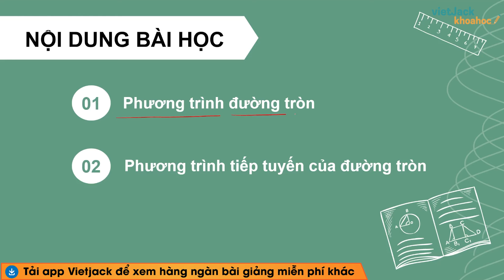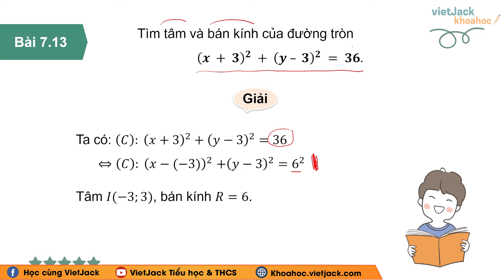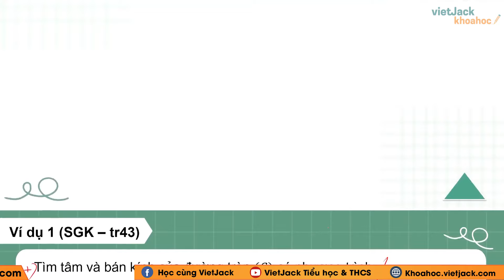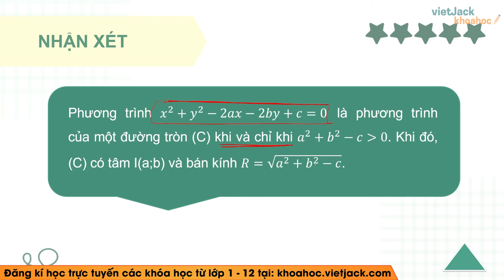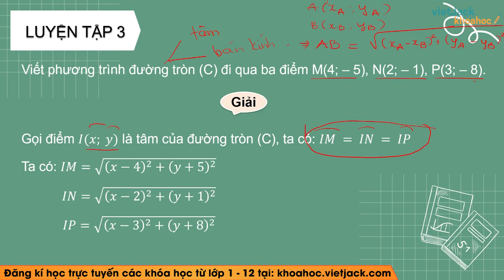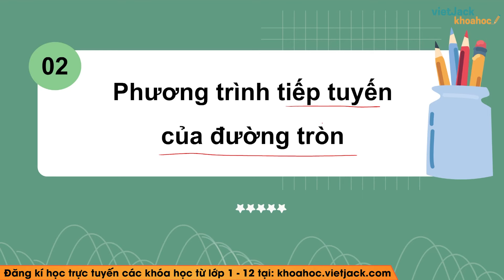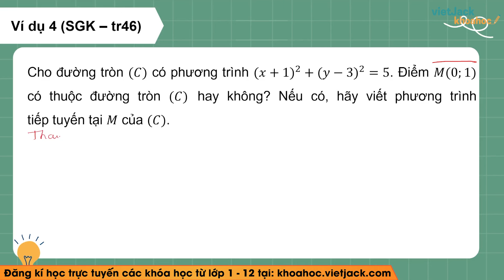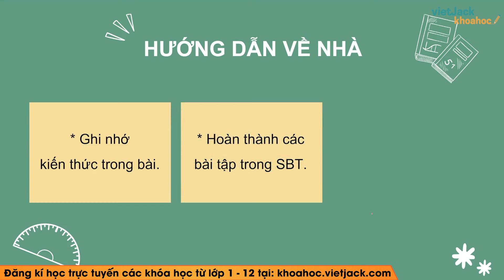Toán 10 Kết nối tri thức Bài 21 Đường tròn trong mặt phẳng tọa độ (DỄ HIỂU NHẤT) - Cô Oanh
Toán lớp 10 - Bài 21: Đường tròn trong mặt phẳng tọa độ (DỄ HIỂU NHẤT) - Kết nối tri thức - Cô Trần Oanh

Video bài học hôm nay, cô hướng dẫn các em toàn bộ kiến thức cần nhớ bài Đường tròn trong mặt phẳng tọa độ trong chương trình Toán lớp 10 - Kết nối tri thức. Cùng với đó, cô sẽ giải chi tiết các ví dụ minh họa bằng phương pháp nhanh nhất. Theo dõi bài học cùng cô để học tốt hơn nhé!

Nội dung bài học hôm nay gồm có:
00:00 Giới thiệu
00:48 1. Phương trình đường tròn
20:59 2. Phương trình tiếp tuyến của đường tròn

▶ Danh sách các bài học môn Toán 11 - Kết nối tri thức - Cô Hoàng Xuân: